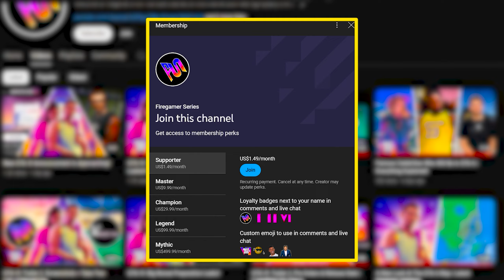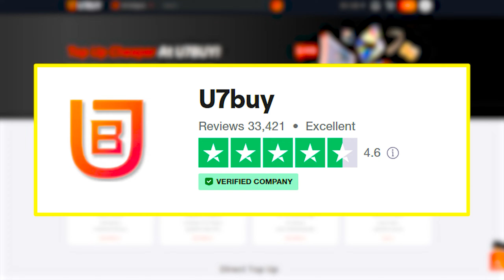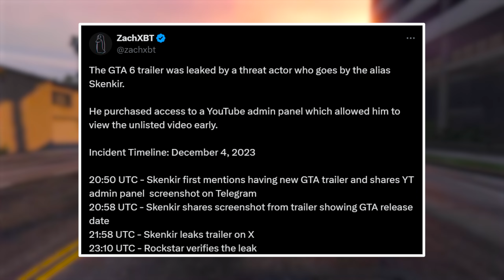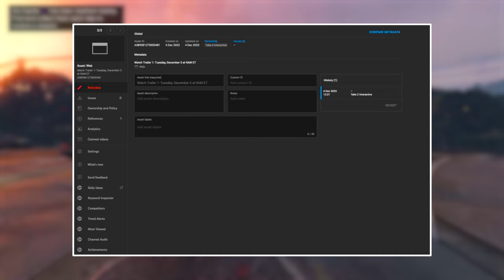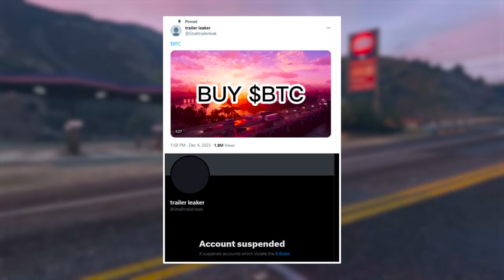How Was The GTA VI Trailer Leaked..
A few hours prior to the release of GTA VI Trailer 1, Alias Skenkir, an threat actor had purchased access to a YouTube admin panel which allowed him to view the unlisted video early. That's how they leaked the trailer.